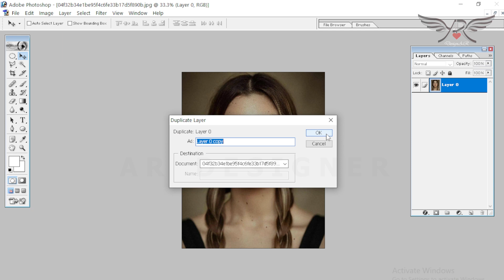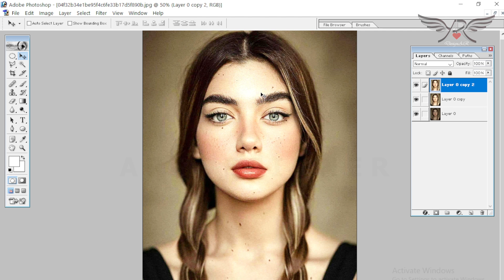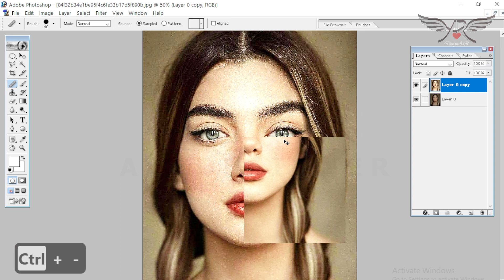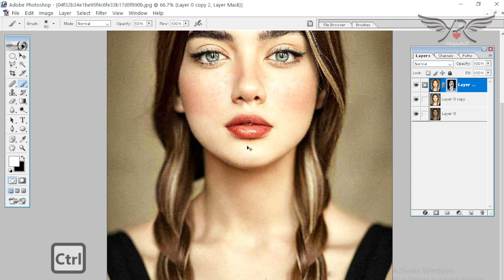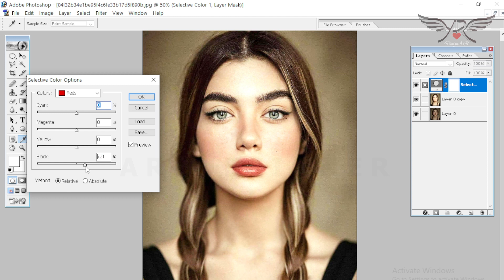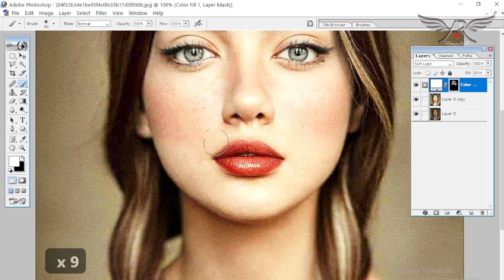photoshop me face kaise saaf kare // how to face smooth in photoshop // photoshop 7.0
Photoshop
photoshop 07
photoshop 07 shortcut keys pdf
photoshop editing
photoshop editing photos
photoshop editing photos tutorial
photoshop edit background color
photoshop editing background
photoshop change background color layer
photoshop change background color layer size
photoshop change background color layer size photo
photoshop me photo edit kaise kare in hindi
photoshop me photo ka background change kaise kare
photoshop me passport size photo ka background kaise change kare
photoshop me photo copy kaise kare
photoshop me photo ka size kaise banaye
photoshop me photo saaf karne ka tarika
Ar designer
Ar designer
फोटोशॉप में फोटो बनाने का तरीका
photoshop me logo kaise banaye
photoshop me design kaise banaye
photoshop me design kaise banaye uska
photoshop me lipstick kaise lagaye
photoshop me text edit kaise kare
how to edit out text in photoshop
photoshop me hd photo kaise banaye
photoshop me hindi typing kaise kare
Photoshop cc
photoshop cc editing
photoshop cc editing background

AR Designer
Logo
Design er
Logo design
Logo designer
Ar designer
logo design free
 logo design hd
logo design hd png
coreldraw
coreldraw design
coreldraw design logo
coreldraw logo design  video
how to make 3d logo design in coreldraw
how to make 3d logo
Ar designer
corel draw me logo kaise banaye
corel draw me logo kaise banaye 3d
how to create a 3d logo

Photoshop
photoshop 07
photoshop editing
photoshop editing photos
photoshop editing background
Ar designer
Ar designer
Photoshop cc
photoshop cc editing

AR Designer
Logo
Design er
Logo design
Logo designer
Ar designer
logo design free
 logo design hd
coreldraw
coreldraw design
coreldraw design logo